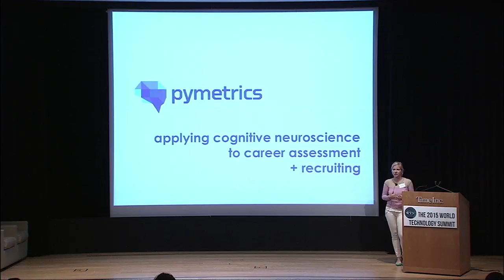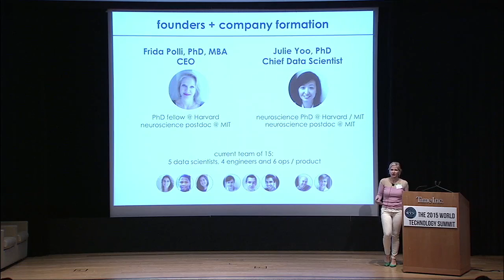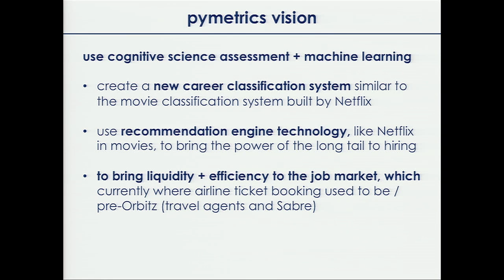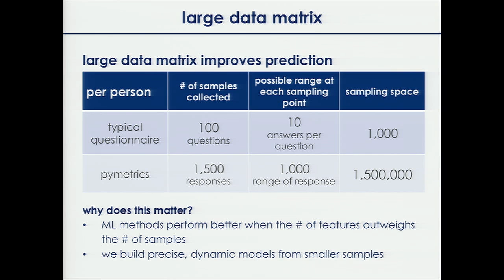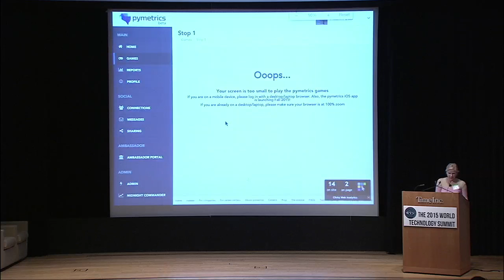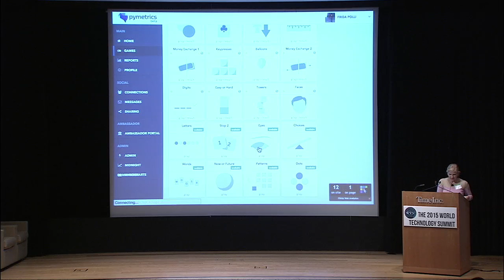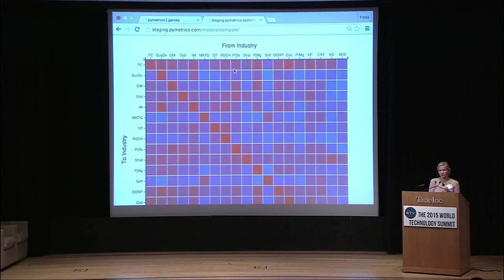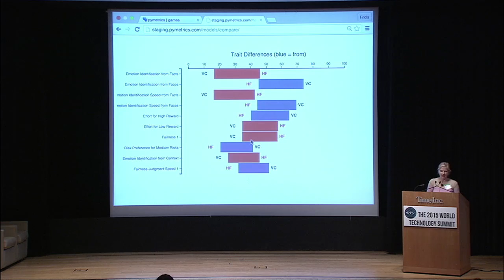WTSA 2015 - Dr Frida Polli